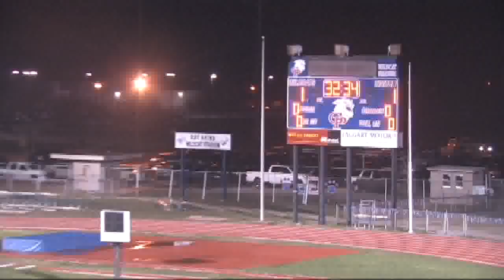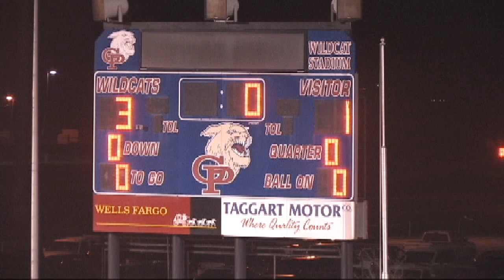A Little Hair Pulling: Ray Lady Texans vs GP Ladycats Soccer January 2012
District game highlights Ray High School Lady Texans at Gregory-Portland Ladycats High School Soccer January 31, 2012